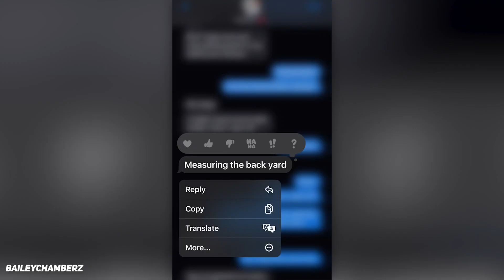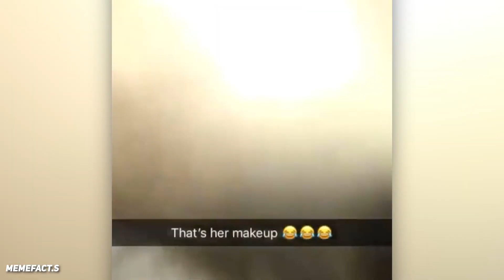something is stuck in his ear..